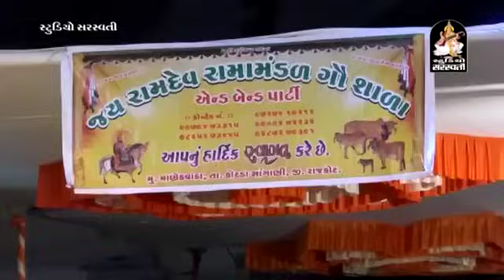Torniya Ramamandal manekvada bhag - 2 || Milan Kakadiya || Studio Saraswati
Ramamandal Torniyadham Manekvada Part_2